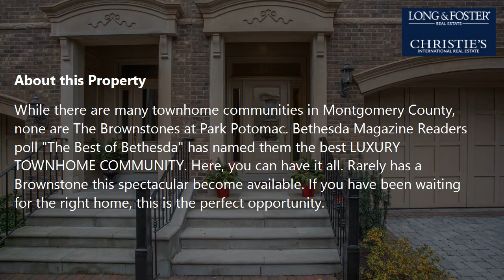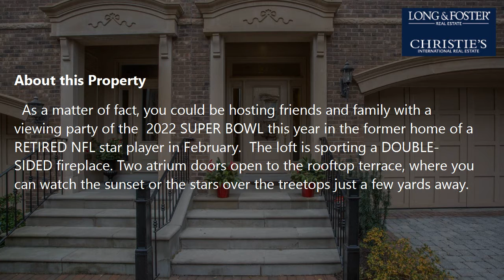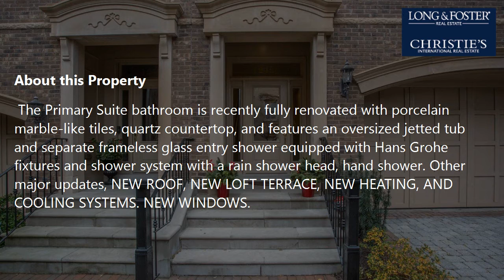Sale: 4 Beds - 3 Baths - 3900 sq ft - Potomac - MD [$1,435,000] MLS #: MDMC2024690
-- SUMMARY:
Real estate for sale - Townhouse: 4 Beds - 3 Baths - 3900 sq ft - 12429 Ansin Circle Dr Potomac - MD [List Price: $1,435,000]
MLS #: MDMC2024690

-- DESCRIPTION:
While there are many townhome communities in Montgomery County, none are The Brownstones at Park Potomac. Bethesda Magazine Readers poll "The Best of Bethesda" has named them the best LUXURY TOWNHOME COMMUNITY. Here, you can have it all. Rarely has a Brownstone this spectacular become available. If you have been waiting for the right home, this is the perfect opportunity.  You will be just around the corner from fine dining, gourmet market and grocery stores, shops, coffee shops, delis, pharmacy, urgent care, and a bank. Everything you may need will be right around the corner. Constructed in 2006, this outstanding four-level property features most of the custom options available, including an elevator. The Main Living Level features an amazing kitchen equipped with all Viking professional appliances that would excite most home cooks and even impress chefs. The space features a Viking Pro six-burner range and hood, Viking wall oven, microwave, that make entertaining a joy.  The large (7' x 4') island houses a large, deep sink with a Kohler high-neck pull-down faucet. Adjacent to the sink is a dishwasher. The kitchen area opens to a relaxing gathering room - making this the ideal center of the home, perfect for a chilly evening in front of the fireplace. This level also features a library with French doors and built-ins.  Placed adjoining the living room and formal dining room.  At the entry-level, a bedroom/multi-purpose room opens to the fenced paver stone patio and a view of the conservation wooded area in the rear of the home. This level also offers a half bathroom that can easily expand to include a shower, making this space ideal for multi-generational living. The Fourth Level is Super Bowl party-sized entertaining room.  As a matter of fact, you could be hosting friends and family with a viewing party of the  2022 SUPER BOWL this year in the former home of a RETIRED NFL star player in February.  The loft is sporting a DOUBLE-SIDED fireplace. Two atrium doors open to the rooftop terrace, where you can watch the sunset or the stars over the treetops just a few yards away. The expansive Primary Suite is a dream with another double-sided fireplace, two large walk-in closets, and a generously sized seating area. The Primary Suite bathroom is recently fully renovated with porcelain marble-like tiles, quartz countertop, and features an oversized jetted tub and separate frameless glass entry shower equipped with Hans Grohe fixtures and shower system with a rain shower head, hand shower. Other major updates, NEW ROOF, NEW LOFT TERRACE, NEW HEATING, AND COOLING SYSTEMS. NEW WINDOWS. There are so many amazing features about this gorgeous Windsor Brownstone, I could write a book. This property is a must-see. BE SURE TO VIEW THE WALKTHROUGH VIDEO!